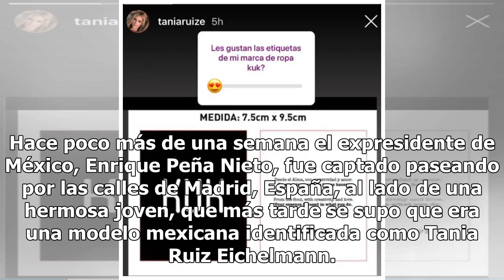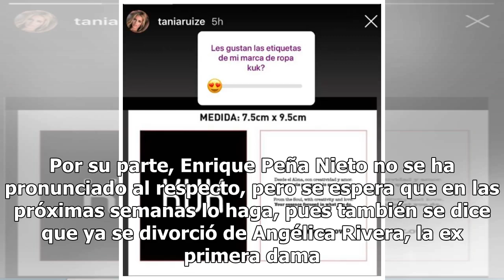Supuesta amante de Peña Nieto aprovecharía escándalo para hacer negocio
Hace poco más de una semana el expresidente de México, Enrique Peña Nieto, fue captado paseando por las calles de Madrid, España, al lado de una hermosa joven, que más tarde se supo que era una modelo mexicana identificada como Tania Ruiz Eichelmann. Tras la difusión de las fotografías, la polémica ...